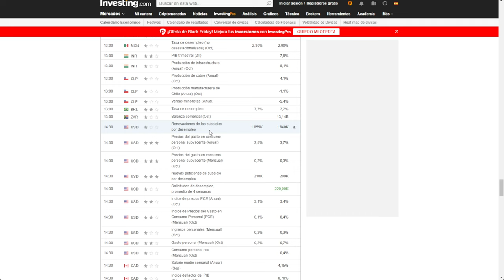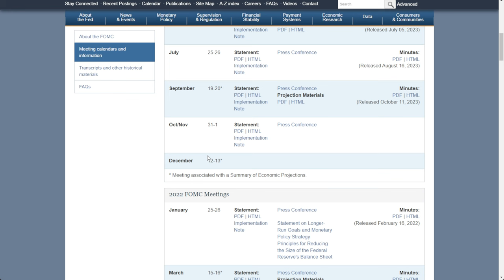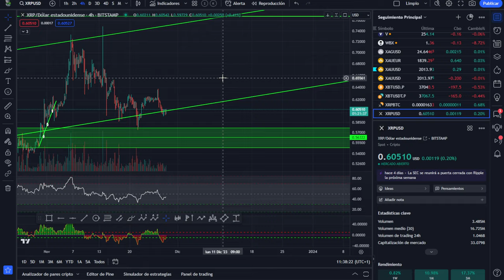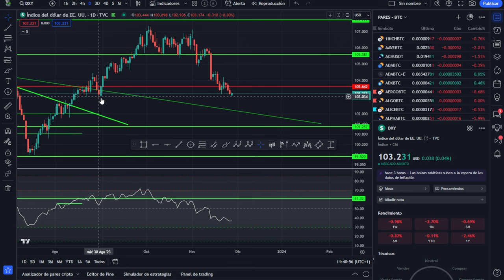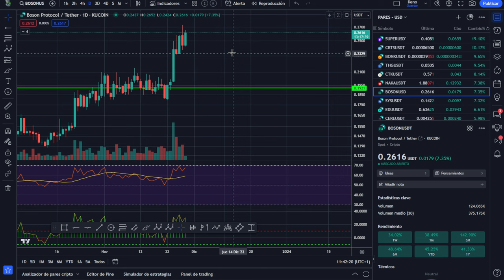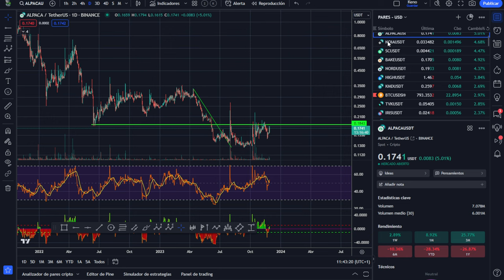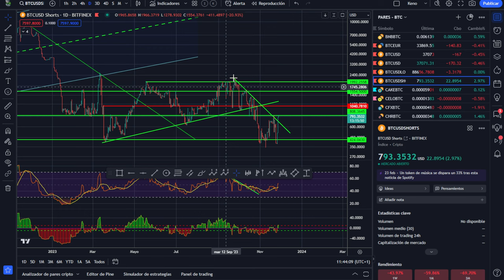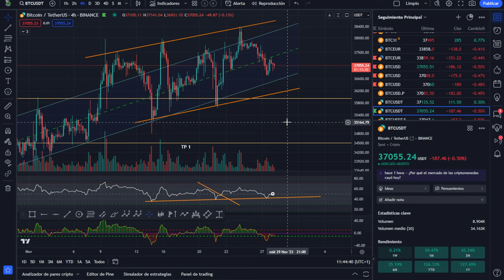💥🥇 BITCOIN tiene un precio 🤢 CIERRO OPERACIONES 🥇💥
El precio de Bitcoin ronda los 37.000 dólares y estamos a las puertas de nuevos datos importantes en una zona de resistencia, por este motivo entre otros aprovecho para cerrar operaciones y descansar.